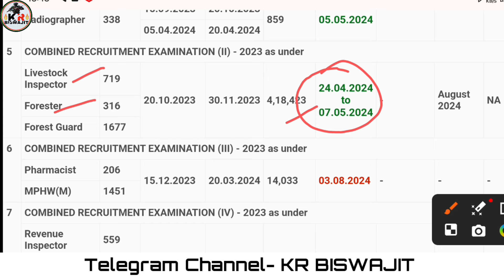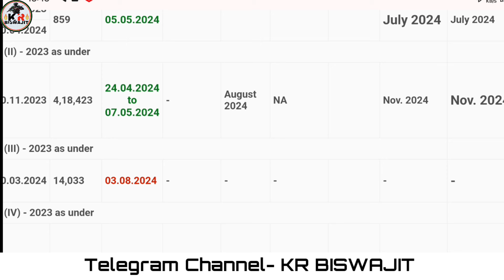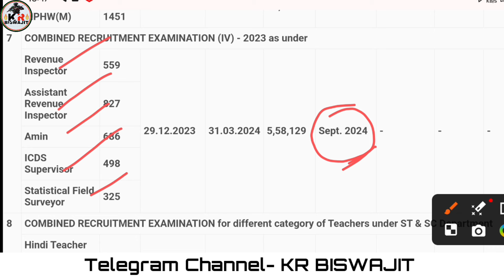Forest Guard Results 2024?।।Amin Exam Date ।।Osssc Recruitment calendar।।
Forest Guard Results 2024?।।Amin Exam Date ।।Osssc Recruitment calendar।।@KRBiswajit

desclimer